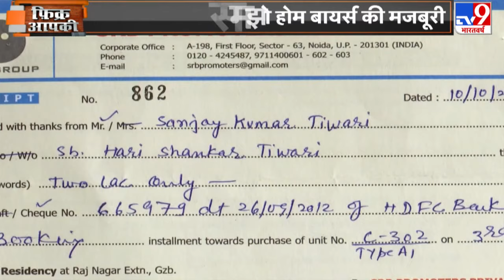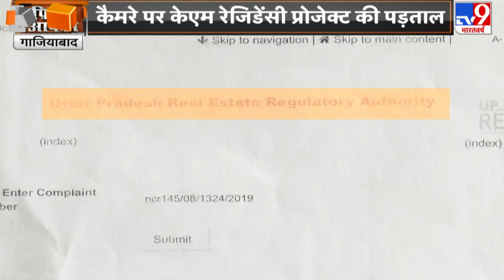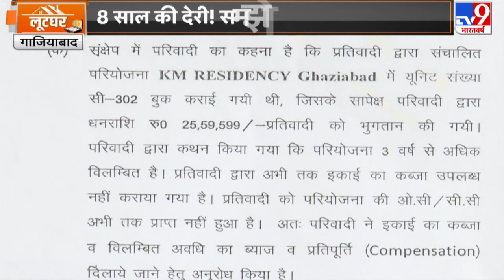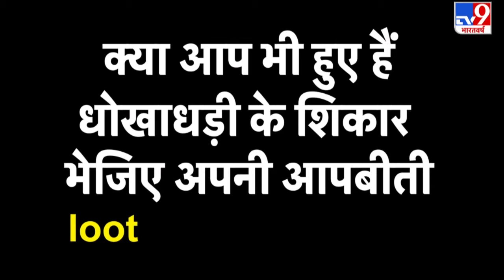LootGhar EP 14 कैमरे पर केएम रेजिडेंसी प्रोजेक्ट की पड़ताल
लूटघर सीरीज में आज हम आपको गाजियाबाद के केएम रेजिडेंसी प्रोजेक्ट की हैरान करने वाली हकीकत दिखाएंगे. पिछले 8 साल से बिल्डर कैसे झूठ का जाल बिछाकर लोगों को झांसा दे रहा है. न तो उसे कानून की कोई फ्रिक है ना कोर्ट की चिंता.